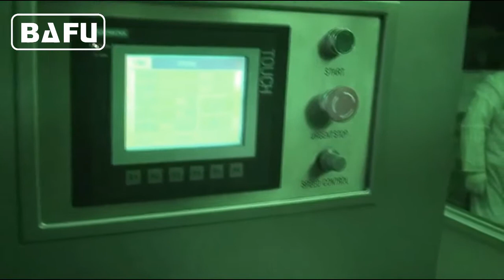high speed candy packaging machine, candy packaging machine high speed, candy wrapper high speed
BAFU FWM1200 high speed candy wrapping machine is a super quality automatic packaging machine for packing chocolate ball, candy ball etc. Using automatic feeding device, packing speed up to 1200 pcs/min.